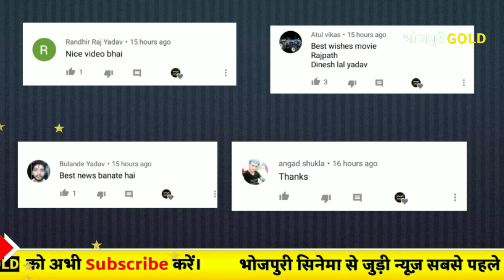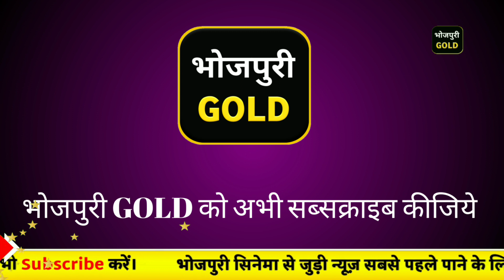आज की ताज़ा खबरे #301 निरहुआ द लीडर,मेहंदी लगा के रखना 3,चिंटू की फिल्म विवाह,पवन सिंह का वीडियो गाना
निरहुआ द लीडर,मेहंदी लगा के रखना 3,चिंटू की फिल्म विवाह,पवन सिंह का वीडियो गाना,कल्लू जी और अक्षरा सिंह की फिल्म शुभ घड़ी आयो,समर सिंह की फिल्म सुहागन,अक्षरा सिंह का वीडियो गाना,अंकुश राजा का वीडियो गाना,रितेश पांडेय का वीडियो गाना,निरहुआ खेसरी की फिल्म हथकड़ी,निरहुआ की शादी,पलंगिया ये पिया सोने ना दिया वीडियो सांग,सइया धरावेला थ्रेसर वीडियो गाना।